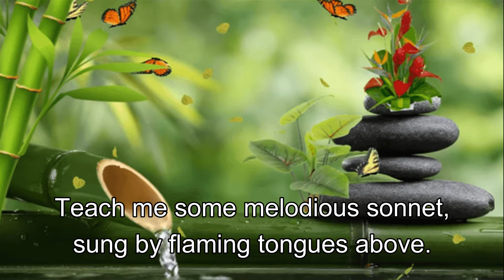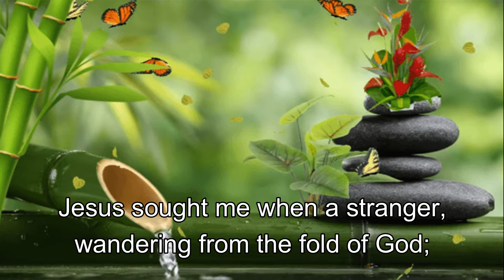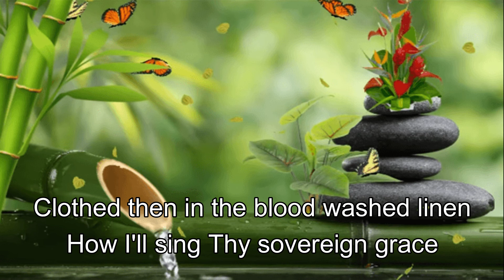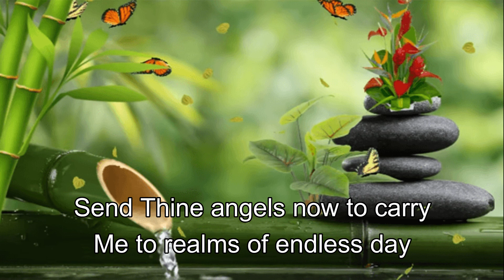Come Thou Fount of Every Blessing | Dawn Aia Lepon